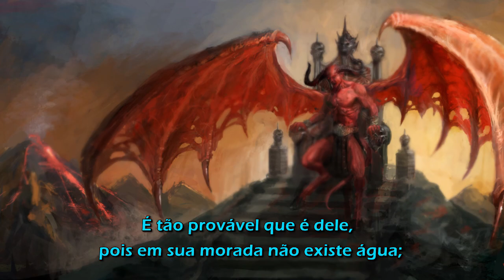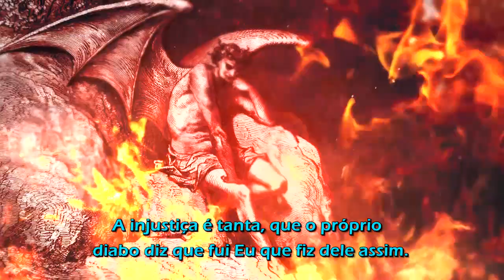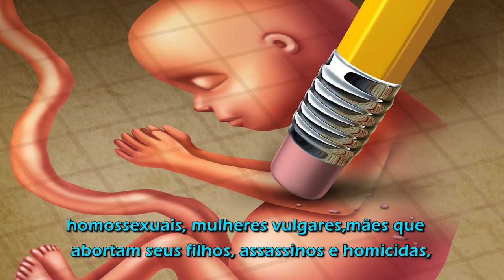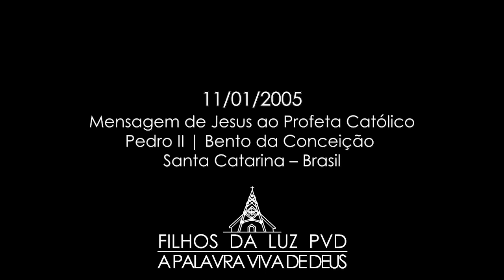O inferno- Mensagem PVD (85)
O inferno
11/01/2005

      O injusto vos aborrece a todo instante. Ele incomoda até a própria natureza. Onde houver um pequeno fogo, faz com que se alastre por quilômetros. O desejo dele é ver a terra toda pegar fogo, seja com bombas ou queimadas por simples palitos de fósforo. Há quem diga que a seca é culpa Minha; ele não leva culpa alguma. É tão provável que é dele, pois em sua morada não existe água; lá é só secura.

      O inferno, Meus filhos, se cada um de vocês visse o que é, todos dobrariam o joelho na Minha frente Me pedindo a toda hora para não caírem lá. É o lugar mais terrível que existe; é mau cheiro, gritos, desespero, falta de lucidez. O calor, não tem nada parecido com este que vocês vêm passando. Quem não suporta este pouco calor que se vem passando, e que, para aproveitá-lo, tira a roupa e mostra o seu corpo nu, é ele que quer ver a maioria assim, porque ele está sabendo que, na hora final, nenhum desses estará na Minha frente. Então ele, com seu rabo enorme, arrasta tudo para si, com seus esporões mais pontudos do que uma agulha e afiados como uma navalha. Onde vai passando, vai deixando o corpo da pessoa como quando se tira o couro de um animal. As dores e os gritos são apavorantes, porque não se trata de uma ou duas pessoas, e sim de milhões e milhões de seres vivos sendo queimados com a presença dele. Os olhos chegam a saltar. O rosto fica como uma vela, que espalha a cera em redor dela. E o ouvido não consegue mais ouvir a Minha voz chamando os filhos da luz.

      Ao inferno, filhos Meus, não existe guerra que se compare. Qualquer catástrofe, nem parecida é como é o inferno. Nenhum de lá suporta mais ver a Minha presença, pelos erros que cometeram, e ainda ficam dizendo que fui Eu que os abandonei. A injustiça é tanta, que o próprio diabo diz que fui Eu que fiz dele assim. É tão provável que é mentira, que o seu nome, antes, era Lúcifer, Anjo cheio de luz. Abaixo de Mim, ele foi em quem mais confiei a Minha prosperidade, quer dizer, o melhor cargo que um anjo recebia. E hoje ele é um monstro que arrasta milhões de pessoas para lá: homossexuais, mulheres vulgares, mães que abortam seus filhos, assassinos e homicidas, e também a maioria de Meus servidores, fazendo desonrar Minha presença no altar, onde a maioria das igrejas já vêm tirando o sacrário do centro para ele tomar o Meu lugar. Por este sinal, deveriam os cristãos ver que ali já não estou mais, e sim a marca da besta. Ela, por enquanto não se vê, mas dá para notar que, num altar onde não se vê o sacrário, é ali que ele se esconde. Porque, se os olhos da humanidade o vissem, os cristãos não entrariam mais nessas igrejas.

Jesus